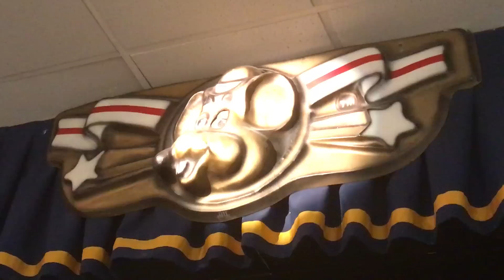Chuck E. Cheese's: "Together We've Got It"-January 2017-Natick, MA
Recorded on Friday, January 13th, 2017:
Hello Everyone! This past Friday I stopped by the Natick, MA Chuck E. Cheese's again to see Show 1, 2017. The stage performed Show 1 really well! This song looks really cool with the stage curtains and Chuck E.'s blue eyelids. I love this show! So cool that they brought this song back! :)
I recorded this with my new camera. How does it look and sound?
Here is the NEW Song, "Together We've Got It", for Show 1, 2017 at the 2-Stage in Natick, MA. :)